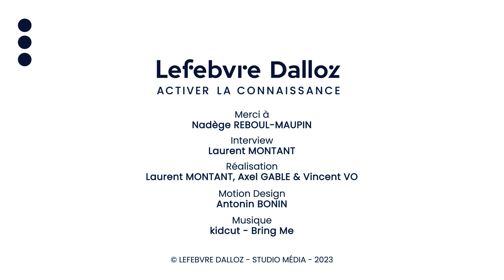Retour sur les rencontres de l’orientation à la Librairie Lefebvre-Dalloz du 20 avril ! Episode 2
L’anticipation est devenue la clé de la réussite et la mise en place d’une stratégie semble être indispensable pour s’assurer l’intégration d’un Master.
Anne Debet, Professeur de droit privé de l'Université Paris Cité et Nadège Reboul-Maupin, Professeur de droit privé ont répondu aux questions des étudiants.
Nous vous proposons d’entendre Stéphane Prévost Boyard, Rédacteur en chef de la revue Dalloz IP/IT et en charge de séminaires de coaching et d’orientation pour les étudiants de Master, sur ses rencontres qui ont permis un débat intense et riche.